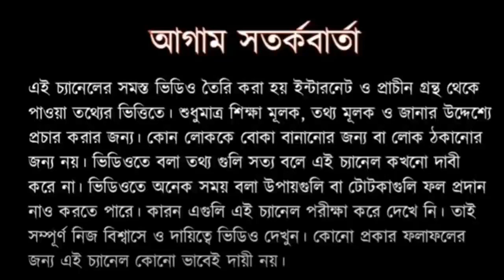হার মেনে গেছেন নাকি ?? / এই জিনিস ধারন করুন মনোকামনা পূর্ণ হবে।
vaastu shastra,
reiki,
card consultation,
crystal healing,
signature,
tarot course,
tarot card,
love & marriage life,
match making,
business growth,
career growth,
child future,
child health,
personal consultancy,
marriage horoscope,
business partnership,
travel/relocation,
astrology analysis,
vedic astrology readings,
chinese astrology,
stock market astrology,
celebrity horoscope,
love horoscope,
corporate growth,
gemstone,
pregnancy,

Mesh Rashifal  [March 21-April 20]
Vrish Rashifal [21 April-20 May]
Mithun Rashifal [May 21-June 20]
Karkat Rashifal [21 June-20 July]
Singh Rashifal [July 21st - 21st]
Kanya Rashifal [22 August - 22 September]
Tula Rashifal [23 September-22 October]
Vrischik Rashifal [October 23-November 21]
Dhanu Rashifal [November 22-December 20]
Makar Rashifal [December 21-January 19]
Kumbh Rashifal [January 20-February 18]
Meen Rashifal [February 19-March 20]

Ajker Rashifal,
bangla horoscope,
Dainik rashifal in Bengali,
2020,
Daily Rashifal,